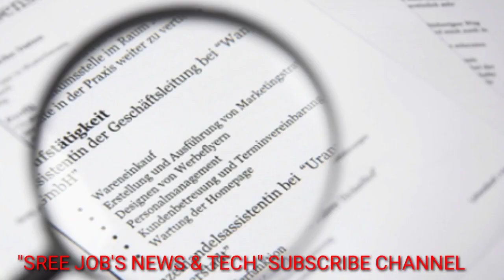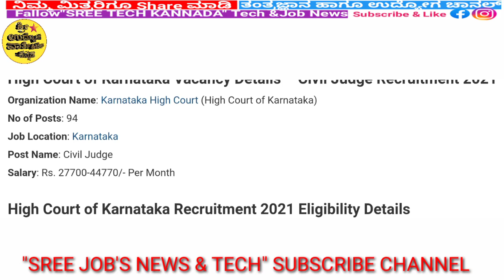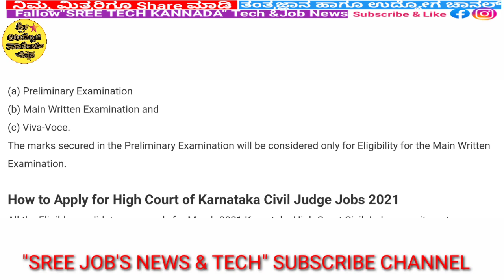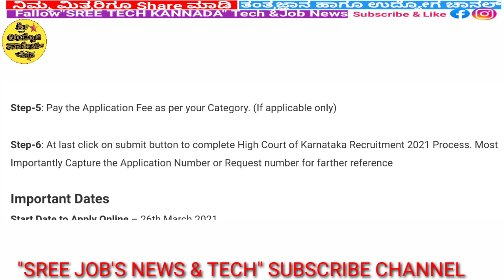High Court of Karnataka Vacancy 2021 |Karnataka government jobs 2021|Karnataka jobs 21|sslc pass21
High Court of Karnataka Vacancy 2021 |Karnataka government jobs 2021|Karnataka jobs 2021|sslc pass  2021|

Apply link: CLICK
HEAR👇